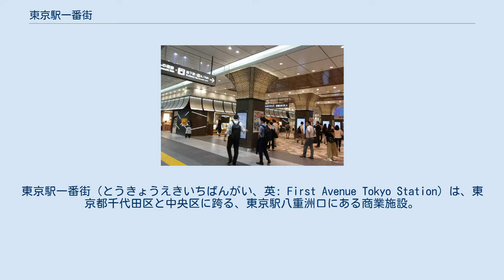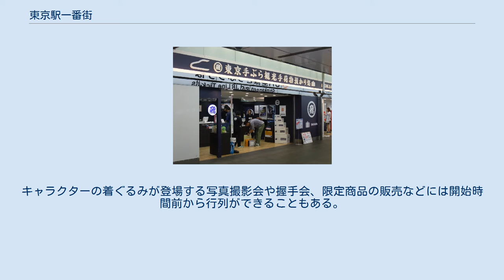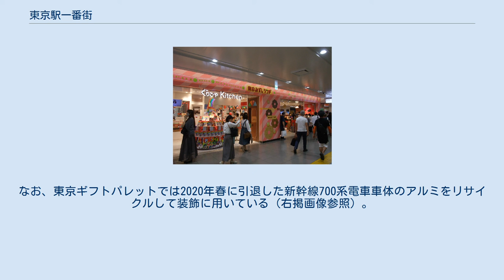東京駅一番街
東京駅一番街（とうきょうえきいちばんがい、英: First Avenue Tokyo Station）は、東京都千代田区と中央区に跨る、東京駅八重洲口にある商業施設。
 地階への入口 にっぽんグルメ街道(B1) 東京おかしランド(B1) 東京ギフトパレット(1F) 東京グルメゾン(2F) 東海道新幹線東京駅真下の好立地であり、大丸東京店、八重洲地下街などとともに、東京駅八重洲口の商業エリアを形成している。
地下1階、1階、2階のエリアがある。
東京駅一番街の地下エリアを含む東京駅の八重洲側の地下街全体が八重洲地下街と総称されることがあるが、八重洲地下街は、隣接する別の地下商店街の呼称である。
 かつての東京駅名店街の一部分であり、東海旅客鉄道（JR東海）の完全子会社（連結子会社）「東京ステーション開発」が運営する。
所在地は東京都千代田区丸の内一丁目9番1号で、その地番の一部に当たる。
 2005年（平成17年）4月に八重洲口の再開発に伴い、それまで東日本旅客鉄道（JR東日本）の関連会社「鉄道会館」および東京ステーション開発のそれぞれが運営する商業施設を「東京駅名店街」と総称していたものから、東京ステーション開発の運営エリアを分離して、「東京駅一番街」となった。
旧東京駅名店街のうち、現在の東京駅一番街に当たるエリアが広いため、単なる商店街の名称変更と誤解されがちである。
 日本放送協会（NHK）と民間放送在京キー局5社のキャラクターグッズショップやホビーショップなどがある「東京キャラクターストリート」（地下・北通り）、人気ラーメン店を擁する「東京ラーメンストリート」（地下・南通り）、土産物店が集積した「おみやげプラザ」（1階）、飲食店街の「東京グルメゾン」（2階）など特色ある区画を擁し、平日、休日を問わず、観光客、買い物客、通勤客が多く訪れる。
なお、八重洲北口エリアには「黒塀横丁」（地下）、「キッチンストリート」（1階）、「北町ほろよい通り」（2階）という飲食店街存在するが、これらは東京駅一番街ではなく、鉄道会館が運営する商業施設である。
 また、東京キャラクターストリートの中にあるイベントスペース「いちばんプラザ」では、テレビ番組や映画の宣伝イベント、キャラクターグッズやスイーツの期間限定店舗の設置などが行われている。
キャラクターの着ぐるみが登場する写真撮影会や握手会、限定商品の販売などには開始時間前から行列ができることもある。
 2019年（平成31年）1月から2020年（令和2年）夏にかけて大幅な改修工事を実施しており、テナントの一時休業や移転が行われた）。
2020年1月に閉鎖された1階部分の「TOKYO me+（トウキョウミタス）」に代わる「東京ギフトパレット」は、新型コロナウイルス感染症の流行により工事の一時中断や入店するテナントも休業により準備が遅れたため開業が当初予定の6月上旬から8月5日に延期となった。
なお、東京ギフトパレットでは2020年春に引退した新幹線700系電車車体のアルミをリサイクルして装飾に用いている（右掲画像参照）。
 マクドナルド 三省堂書店（リニューアル店舗） 手荷物預かり所